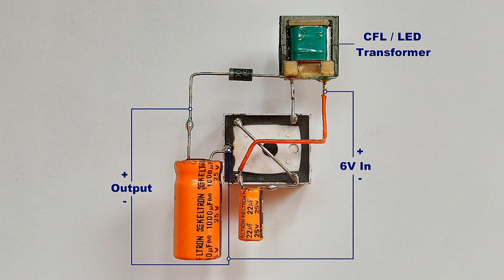Diy Life Hacks Invention!! Boost 6V To 30V By Using Relay..DC To DC Boost Converter..Boost Converter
Friends in this video I will show you how to make dc to dc voltage boost converter circuit at home..It is a simple circuit project which you can easily make at home..It is a dc voltage booster circuit..Friends in this video I will show you the complete process of making a boost converter circuit step by step..So friends if you want to know how to make voltage booster circuit at home then watch the video and follow my instruction..Thanks..